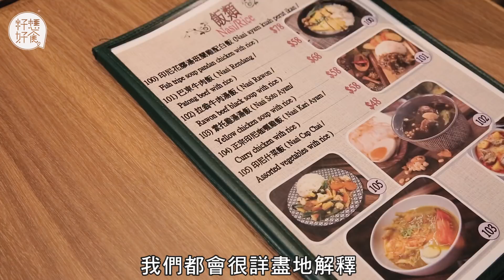姐姐教點印尼雞湯飯 粉絲湯飯三合一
講起印尼食物，你會想起甚麼？咖喱？蝦片？印尼撈麵？全中，但對一眾印尼姐姐而言，第一時間想起的一定是Soto Ayam。